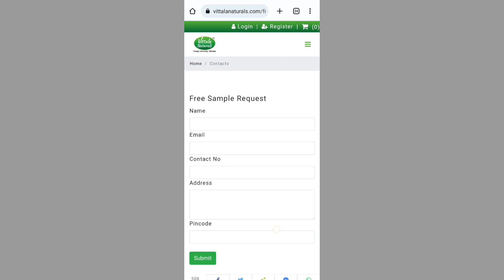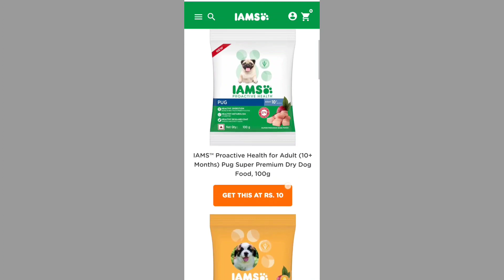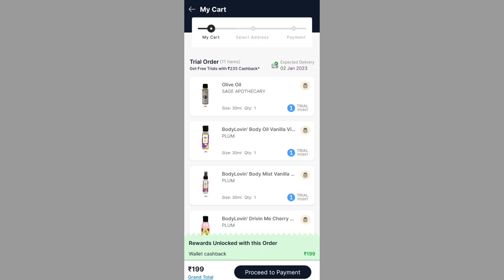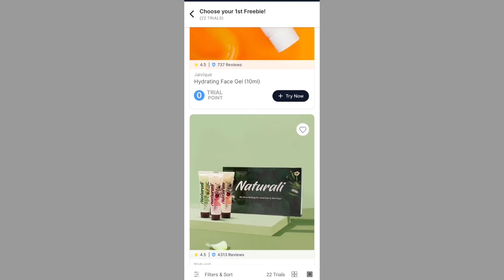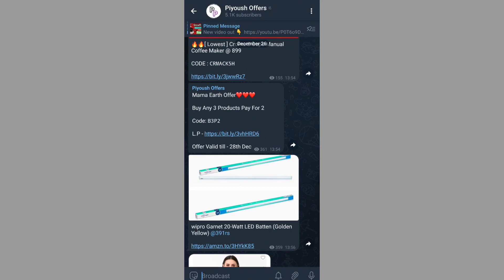0rs free shopping offer, hidden offer of smytten, New sample product offers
0rs free shopping offer, hidden offer of smytten, New sample product offers

Invitation code- BATS6mz
New code- NOST199

Refferal code- R1164561

related tags👇

free online shopping offers
free shopping
free products
free sample
online shopping